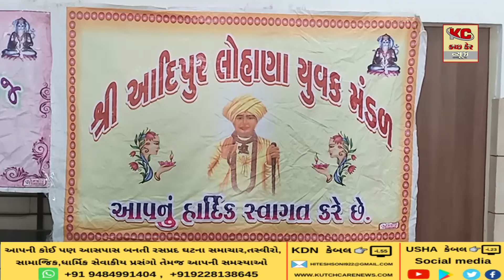આદિપુર મધ્યે લોહાણા સમાજવાડી ખાતે રસીકરણ કેમ્પ નું આયોજન કરાયું